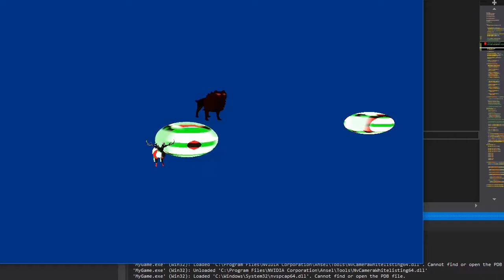Combined Effect Shader